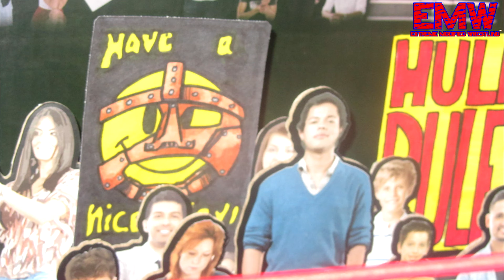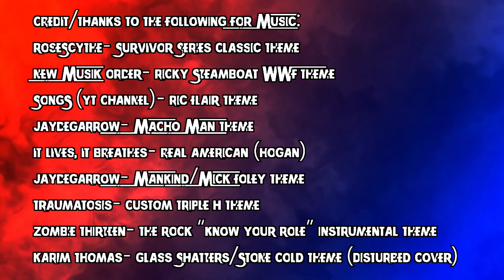EMW Survivor Series 2020: ATTITUDE VS. 80'S GOLD (W/ Commentary)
The thanksgiving day tradition returns with a HUGE dream match as Hulk Hogan, "Nature Boy" Ric Flair, Ricky "The Dragon' Steamboat and "Macho Man" Randy Savage known as "80's Gold" battle Mankind, Triple H, The Rock, and "Stone Cold" Steve Austin known as "Team Attitude!"

Commentary done by myself (Eric) "Mr. Bonesaw" Pat Reilly and "Sir Alfred" J.R. Earls!

Credit/thanks to the following for Music:
● RoseScythe- Survivor Series Classic
Theme
● New Musik Order- Ricky Steamboat
WWF Theme
●SONGS (YT channel)- Ric Flair Theme
●Jaydegarrow- Macho Man Theme
●It Lives, It Breathes- Real American
(Hogan)
●Jaydegarrow- Mankind/Mick Foley
Theme
●Traumatosis- Custom Triple H theme
●Zombie Thirteen- The Rock “Know your
role” Instrumental theme
●Karim Thomas- Glass Shatters/Stone
Cold Theme (Disturbed Cover)